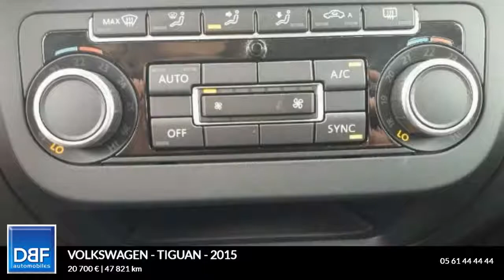Annonce Occasion VOLKSWAGEN Tiguan 2.0 TDI 150ch BlueMotion Technology FAP Lounge 2.0 TDI 150c…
DBF TOULOUSE AUTOMOBILES ETATS UNIS vous propose cette Annonce Occasion VOLKSWAGEN Tiguan 2.0 TDI 150ch BlueMotion Technology FAP Lounge 2.0 TDI 150ch BlueMotion Technology FAP Lounge au prix de 20700 €.
Gris Poivre
8 Haut parleurs
ABS
Airbag conducteur
Antidémarrage électronique
Antipatinage
Banquette 1/3-2/3
Banquette coulissante
Barres de toit
Becquet arrière
Blanc Pur
Calandre chromée
Compte tours
EBD
Eclairage d'ambiance
Ecran tactile
ESP
Essuie-glace arrière
Fonction MP3
GPS Cartographique
Jantes Alu
Lecteur CD
Lunette AR dégivrante
Lunette arrière
Phares antibrouillard
Phares halogènes
Porte-gobelets arrière
Porte-gobelets avant
Préparation Isofix
Prise 12V
Prise auxiliaire de connexion audio
Prise USB
Radio
Rétroviseurs dégivrants
Rétroviseurs électriques
Services connectés
Sièges rang 2 inclinables
Système de mesure de place disponible
Tablette cache bagages
Température extérieure
Tissu Lounge Noir Titane
TMC
Vitres teintées
Volant cuir
Volant multifonction

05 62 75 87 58